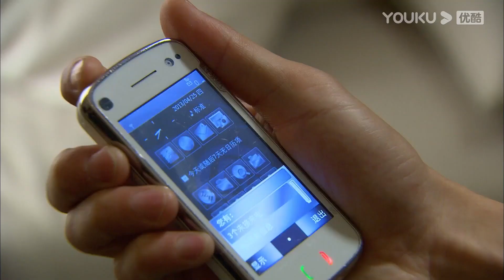【速看29】💕霸總深夜思念灰姑娘卻得不到回應，沒想到灰姑娘竟和心機男在深夜肉搏 | 言承旭 佟麗婭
【故事梗概 Story】單親媽媽吳桐帶著兒子吳童童在大都市生活，日子雖然清貧，但充滿了希望和快樂。一次意外事故，引起了富豪厲仲謀的註意，幾番查證，證實吳童童竟然是自己的親生兒子。厲仲謀為了要回兒子，與吳桐對簿公堂，並爭得了兒子的撫養權。但在相處過程中，厲仲謀被吳桐與兒子的親密關系所打動，他自己缺失母愛的童年，讓他不希望再在兒子身上重演。厲仲謀與吳桐結婚。在經歷了生死、怨恨、指責、偏見之後，所有人都學會了諒解、寬容、信任和愛。在童童的小學開學典禮上，一家人團聚了。
【主演 Starring】言承旭/佟麗婭/馮婧/黃柏鈞/吳玉芳/呂行/劉鑫/何湧生/王建新 2022中國電視劇 好看中國電視劇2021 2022ChineseDrama 出色中國電視劇 甜寵 ​​大陸劇